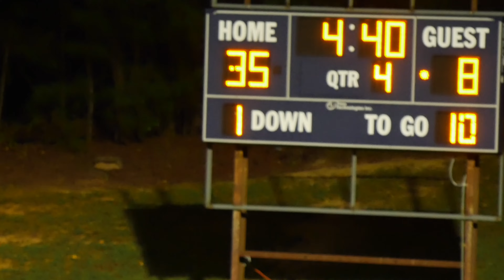Salem vs Swift Creek Seniors